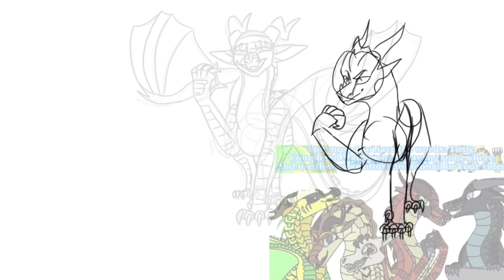Toxic - Complete Thumbnail Contest Entry!